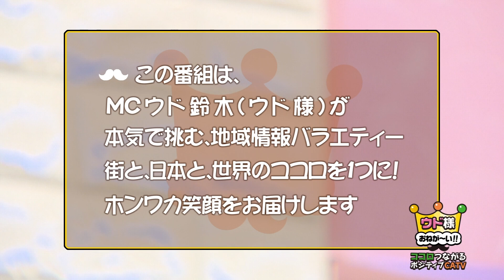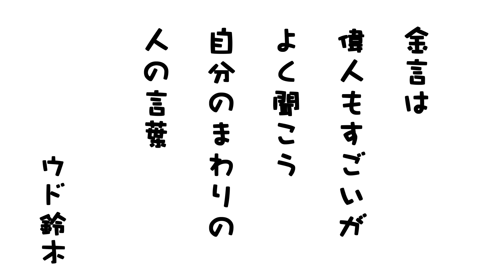ウド様が○○メイクで変身♪ピカ子様と前向き対談【後編】【ウド様おねが～い!!】#22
前向き対談のゲストはメイクアップアーティストのピカ子様。
メイクアップアーティストのお仕事とは？
ピカ子さん流ポジティブ思考など、深いお話をお聞きします。

0:00 ウドのドウですか？ニュース
3:07 オープニング
3:48 前向き対談(後編)_ピカ子様
21:12 Udor Eats
27:01 ウドの詩＆プレゼント

MC：キャイ～ン ウド鈴木
スペシャルゲスト：ピカ子様
アシスタント：ブルーザー（ブルーザー永吉、井上ポイント）

▼ココロつながった皆様▼
・劇団四季 ライオンキング 有明四季劇場

・視聴者プレゼント！ご応募はコチラから

　ウド様おねが～い!!ココロつながるポジティブCATV